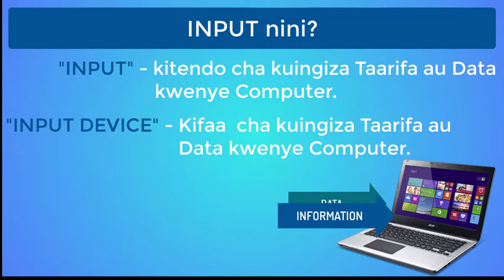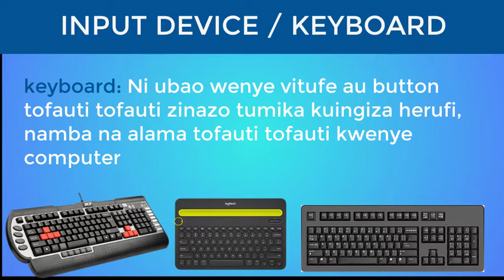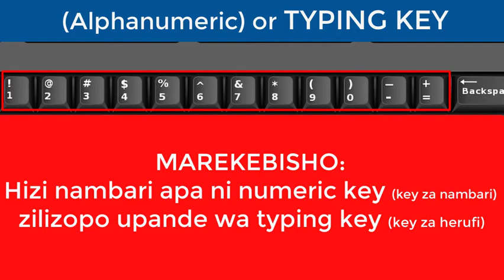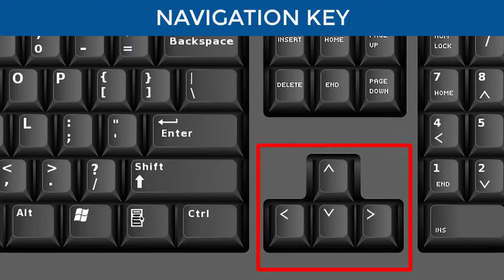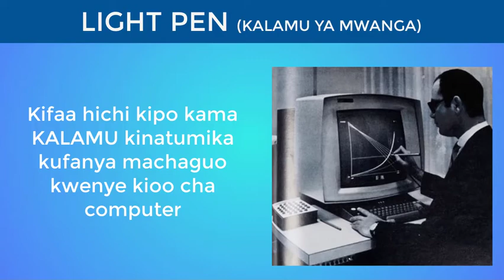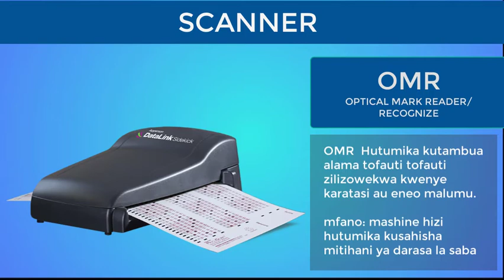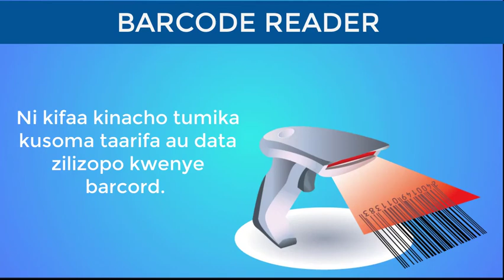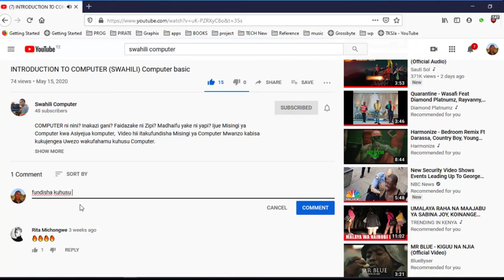Somo la 02 BASICS OF COMPUTER DEVICES. (INPUT DEVICES)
Vifahamu VIFAA VYA COMPUTER. ( computer devices ) KWA UJUMLA. fahamu vifaa vinavyo ingiza taarifa na data kwenye computer,  kuna aina ngapi za input kwenye computer na vifaa vya computer vimegawanyika katika makundi mangapi?

Misingi hii ya computer itakusaudia wewe kuweza kuifahamu computer kama mtaalamu wa computer .